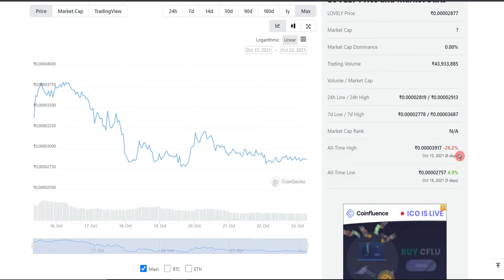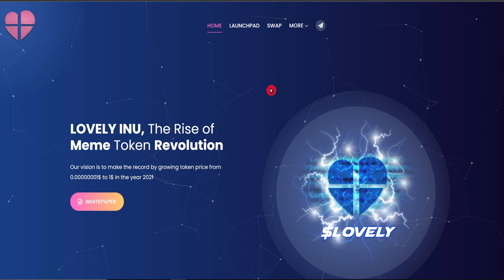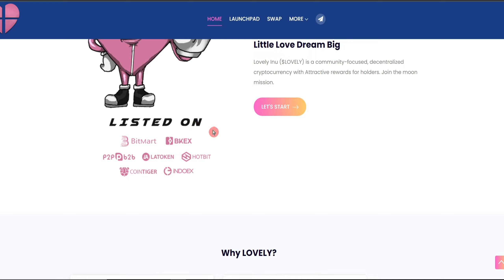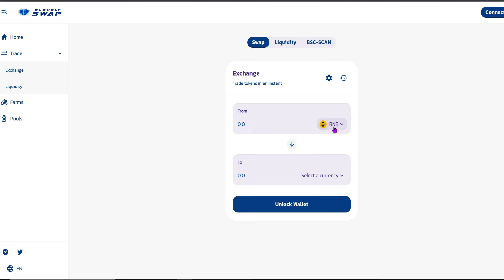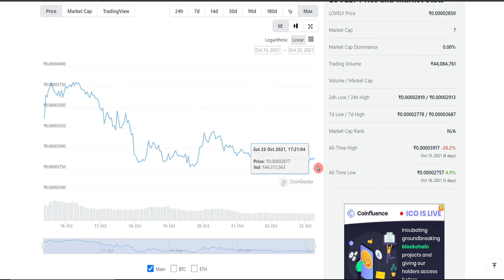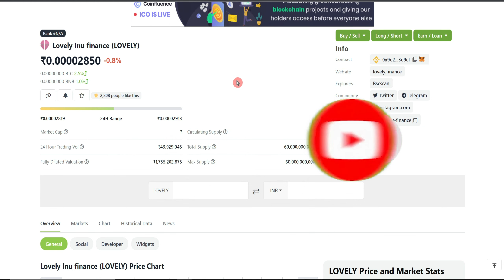LOVELY INU SCAM PROJECT ? WHAT IS LOVELY INU COIN | क्या LOVELY INU COIN खरीदना सही है ?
Binance Referral Id- 62770162 Lovely Inu update | Lovely Inu Big News | Lovely Inu Price Prediction

🔥Lovely Inu update | Lovely Inu Big News | Lovely Inu Price Prediction

What is Lovely INU Coin
- Will Lovely INU grow
- Lovely INU Price Prediction
- All about LOVELY INU Token
Lovely Inu Coin Big Update | Lovely Inu Coin News Today | Lovely Inu Price Prediction

Query Sorted :
lovely inu coin price bitmart
lovely inu coin price latoken
lovely inu coin price hotbit
lovely inu coin listing price
lovely inu coin listed exchange
lovely inu coin website
lovely inu how to buy

NOTE:
ये एक EDUCATIONAL VIDEO है , हम किसी भी तरह इन्वेस्टमेंट के लिए बाध्य या force नहीं करते , INVESTMENT करना या न करना ये सिर्फ और सिर्फ आपका निर्णय होगा , किसी भी तरह के लाभ हानि की हमारी कोई जिम्मेदारी नहीं होगी , पैसा आपका , निर्णय आपका , PROFIT और LOOSE भी आपका , Disclaimer:

👉High Risk: Crypto & forex trading is risky. You could lose money.
👉Do Your Own Research: Consult a financial advisor before investing.
👉Volatility: Markets are volatile.
👉Leverage Risk (if applicable): Leverage increases both profits and losses.